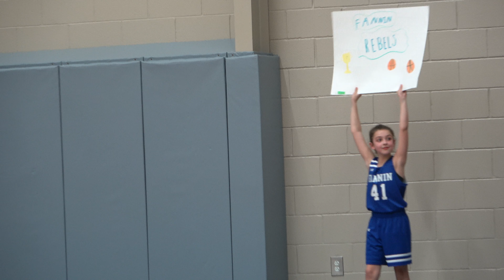02-10-23 8U Boys Basketball All-Stars; Whitfield County Pre All-Star Tournament, Fannin vs. Murray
Game 2, Whitfield County Recreation Department Pre All-Star Tournament in Dalton, GA; Fannin County, GA (Blue) vs. Murray County, GA (Green); West Court at Edwards Park, Community Center Gym